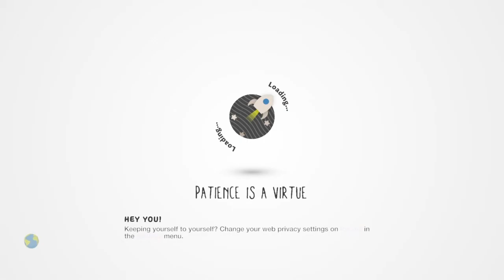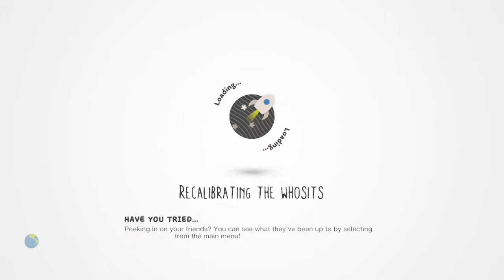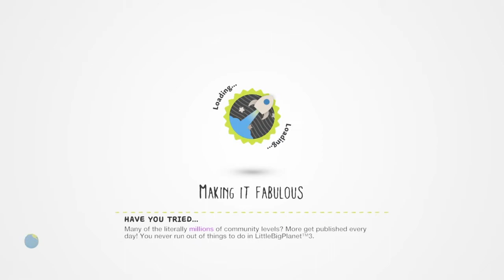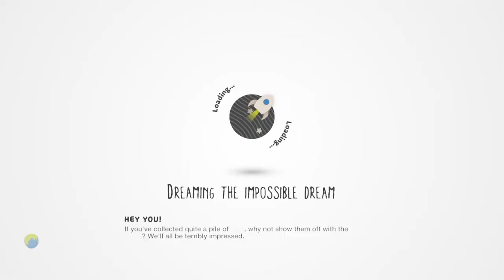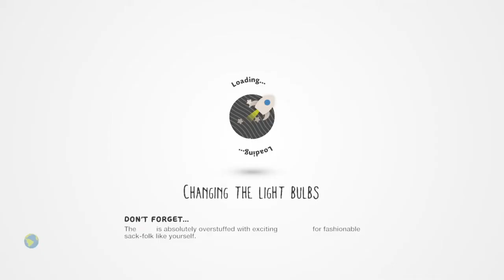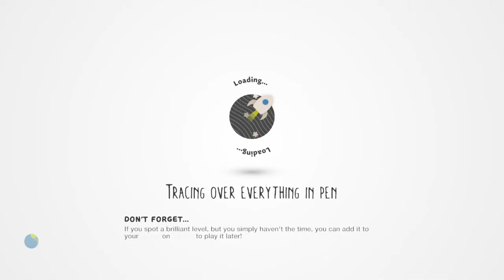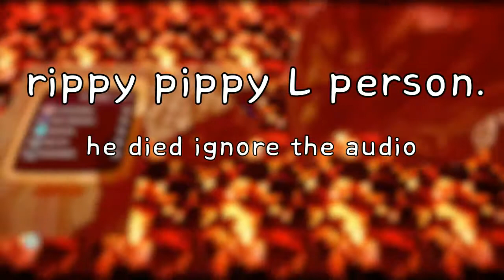El-fires lbp history part 1.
I go through my history.